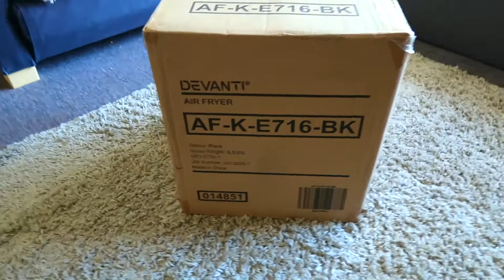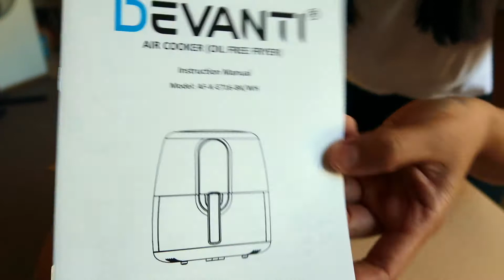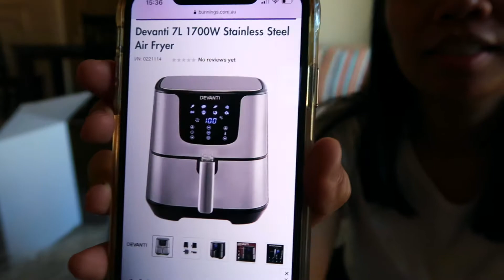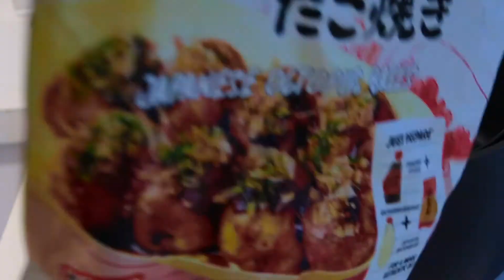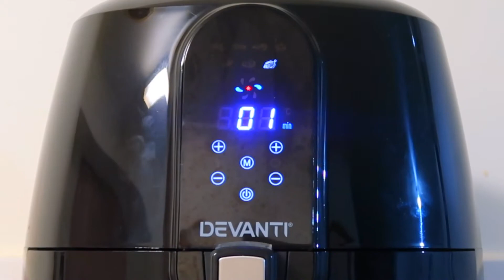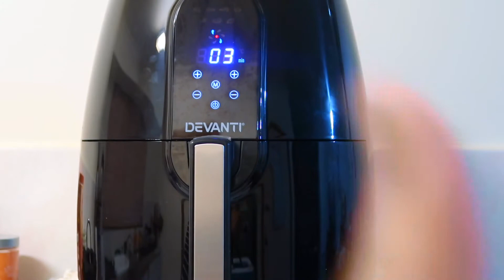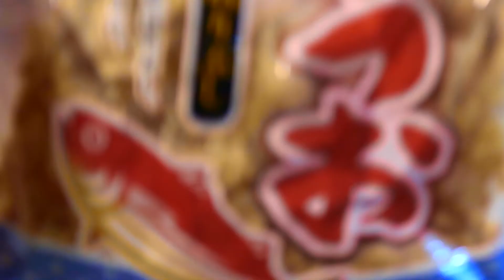UNBOXING DEVANTI 7L LCD DISPLAY AIR FRYER 📦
**CREDITS**

Intro: Angel Suva

Dacal Pung Salamat! x

Ⓙ ⓞ ᑎ ⓩ